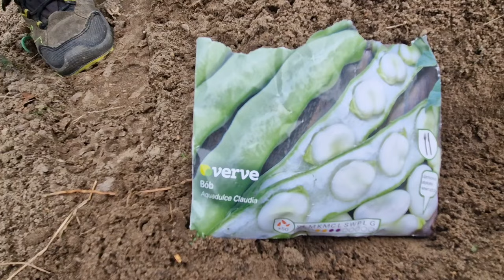Jak uprawiać bób, jak siać bób, sianie bobu, zrób to sam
Siejemy bób w połowie marca, siejemy prosto do gruntu. Można robić rozsadę, ale my zawsze siejemy prosto do gruntu. Jak uprawiać bób, jak siać bób, sianie bobu, zrób to sam.